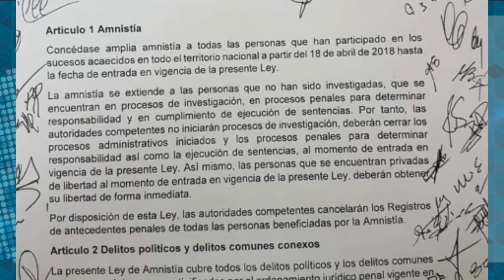Carlos F Chamorro: Una Comisión Internacional Contra la Impunidad para Nicaragua CICIN